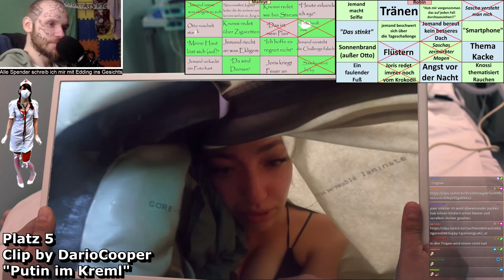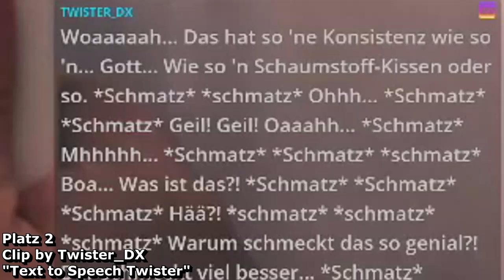BEST OF Twitch Clips - TOP 20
Top 20 Twitch Clips, gewählt von euch!
♥♥♥Danke♥♥♥